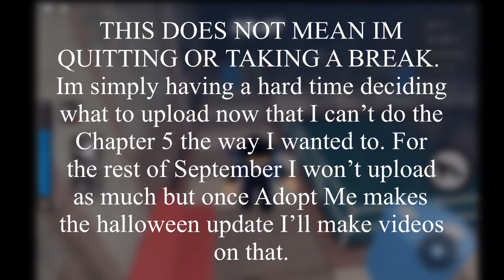Important Announcement For The Future Of My Channel.